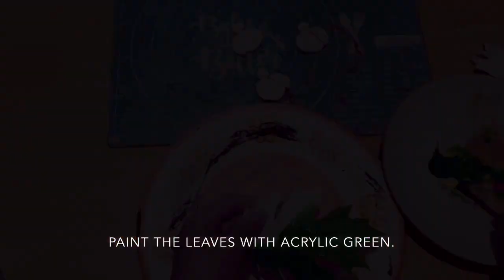Bottle art with lady bugs/ bottle decoration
This is a simple yet beautiful bottle craft project which is quite easy to do at home. Materials needed for this project are:

1. Wine bottle
2. A pair of leggings
3. Wood glue
4. Glue gun
5. Acrylic paint
6. Metallic paint
7. 3D liner
8. Brush
9. Sponge

Try this bottle art at home  and let me know your comments and suggestions. Plz go through my previous videos aswell. Happy crafting 🙂🙂🙂👍👍👍